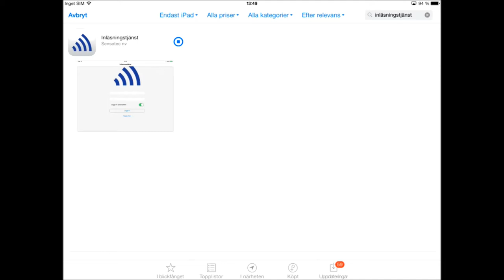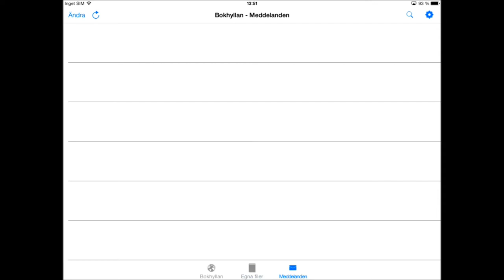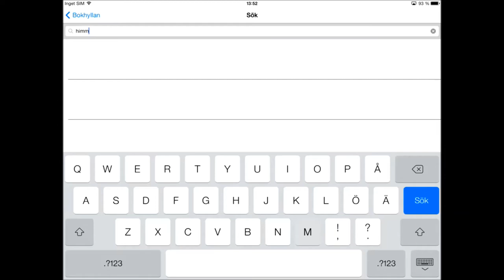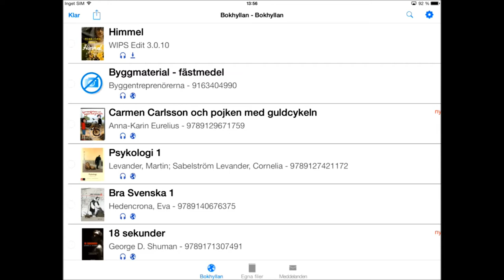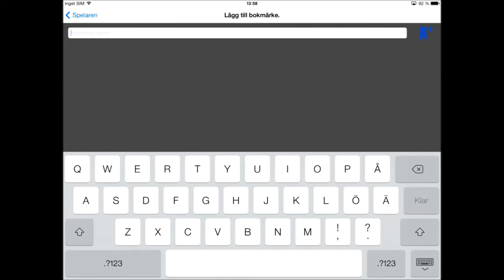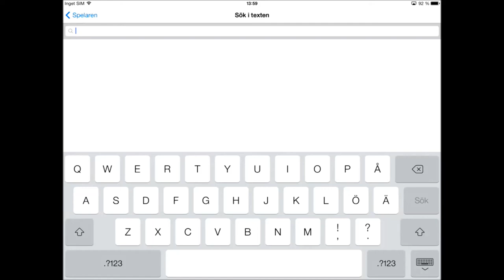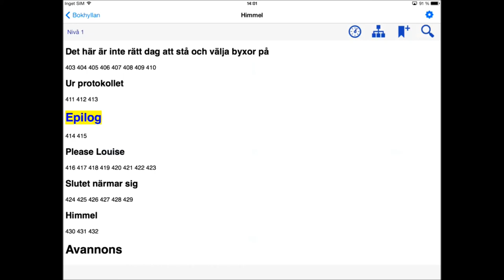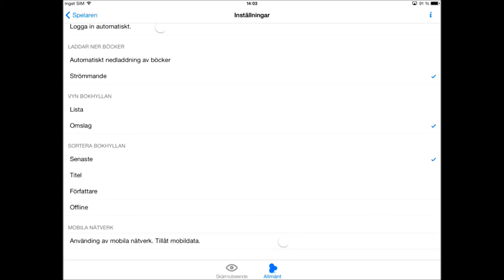IOS manual för Inläsningstjänsts app